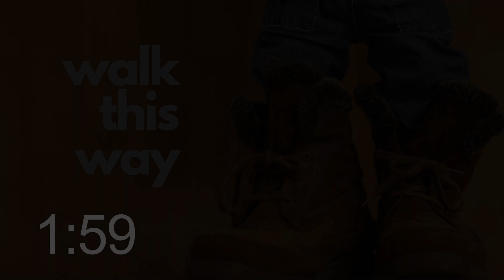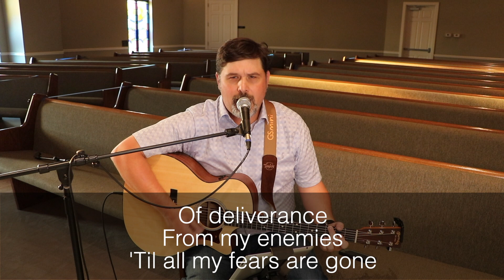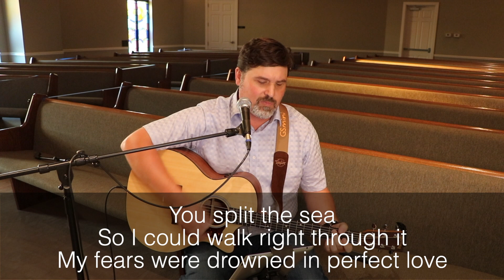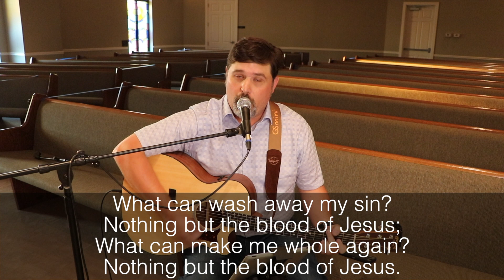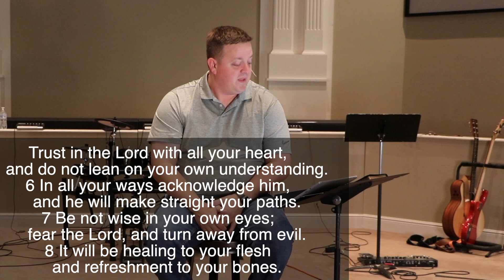Walk this way (Week 3)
Thanks for joining us today as our Pastor (Ben Hackler) continues our series called "Walk This Way".  He will be in Ephesians 5.

If you would like more information about our church, please fill our a "Connect Card" here: